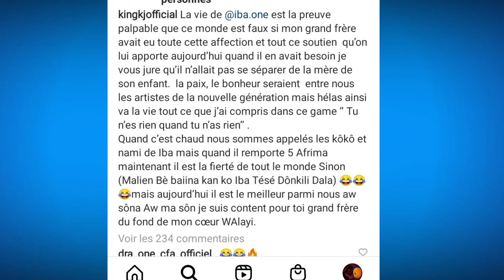KING KJ CLASH TAL B, IBA ONE (vraiment!?)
Mali

Bamako

Mali actu

warkane

mali rap

mala key

oudé mill

lil zed

the man

bifenix

2bto king

papson

Bamada

Buzz

Casha

Baleme

Mobjack

Tal B

Bamako

Sidiki Diabate

Iba one

Dr Keb

Mariam Bah

Mylmo

Rhhm Buzz

Bamada city

Claba

2Bto King

Azaya

Mali Rap

Maria den

Tal b

Memo Loup

Gamezi

Baleme

Casha

Vieubou loup

Koro la Diva

Adji one

Gaspi

Young Pô

Tchalé

Rbai

P Bling

Keyzit

Enarce

ne tara

salif keita

iba one

gaspi

mali

Mali music

oude mill